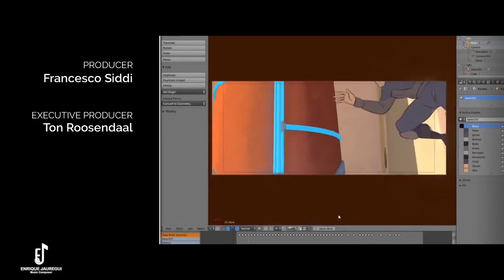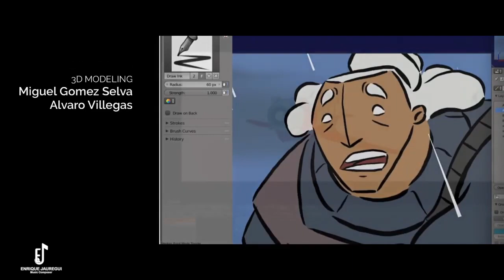Action 4 - FILM SCORE MUSIC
Another great animation from Blender, with sound design by Cue Tube member Andrew NP McIntosh (SWEFF). More of Andrew's work on his portfolio on The Cue Tube

Music for any kind of visual project, including feature film, short film, documentary, student media projects, television spots, content for creators, webisodes, video games, and much more.
All kinds of music are available, following your needs and the types of instruments you require.
The cost of the service may be adjusted to fit your budget.
Contact during music production may be initiated via Zoom with all materials sent via email or in-person if you live in the greater Los Angeles area.
Music samples and more information in the following film music composer